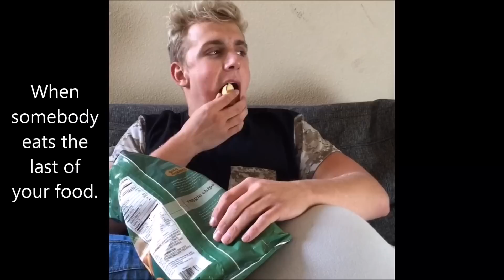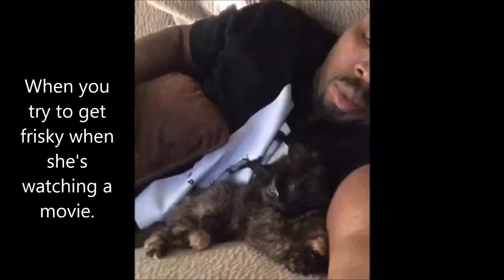Eat The Booty Like Groceries (Page Kennedy Vine Comp 14)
So with the cancellation of Backstrom I would like to announce I will be starring in a new tv show for CBS called Rush Hour. In the meantime enjoy the newest vine compilation.

Vine: Pagekennedy
Snap Chat: Pagekennedy

PAGE KENNEDY

A native of the gritty streets of Detroit, Page Kennedy spent his early years going from the modest home of his neglectful drug-addicted mother, to a more comfortable yet equally difficult life alongside his doctor/drug-dealer strict and physically abusive father. At the age of seven, Page was introduced to rap by his older brother, who made him listen to artists like Kurtis Blow. Page was inspired by this type of music, but most importantly, he found in rap the avenue for self expression he had been longing for. At a time where Detroit bred its best rappers in the playgrounds of elementary schools, Page perfected his lyrical skills by battling and conquering anyone and everyone that came in his path. He quickly earned the reputation of being the best rapper, first at his elementary school, then throughout his high-school and college years, and especially when he made several visits to the Detroit's renowned Hip-Hop Shop.

Life dealt Page a sudden blow when his father unexpectedly passed away when he was sixteen. Alone but determined to prove to his late father that he could do it, he not only finished high school but put himself through College and Graduate School. It was there that he discovered his love for Shakespeare and his calling for acting, a career that he decided to pursue when he moved to Los Angeles. There, he built an impressive resume with roles in movies like S.W.A.T., and appearances in some of the biggest shows in television like Desperate Housewives, Blue Mountain State and Weeds, where his character U-turn became a huge fan favorite.

Throughout the years and all of his accomplishments as an actor, Page has never forgotten his first love: Hip-Hop. He consistently continues to write lyrically challenging verses. And when YouTube presented him with the opportunity, he created what has become an increasingly popular and well-respected music page along side his comedy page, to share his rap skills and videos with his fans. He also features on well-known artists' songs.

But undoubtedly, one of Page's most successful projects has been his Vine page where he has reached huge popularity with over 1.6 million followers. All of this while landing the series regular role of Officer Frank Moto on the forthcoming Fox drama "Backstrom," alongside Rainn Wilson.

A Lyricist, a Comedian, a Shakespearean Actor, a Writer, a Social Media heavyweight; appearing in hit Television series, successful commercials and blockbuster movies, Page Kennedy is the epitome of what it means to be multi-talented and driven.